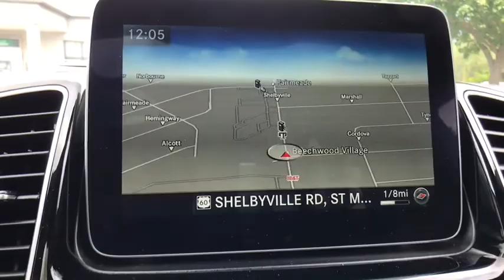2017 Mercedes-Benz GLS at Oxmoor CDJR | Louisville & Lexington, KY CU3802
Iridium Silver Metallic U 2017 Mercedes-Benz GLS available at Oxmoor CDJR in Louisville, Kentucky. Servicing the Lexington, Elizabethtown, KY New Albany, IN Jeffersonville, IN area.

Oxmoor CDJR
4520 Shelbyville Rd

Mercedes-Benz GLS V6 Clean CARFAX.